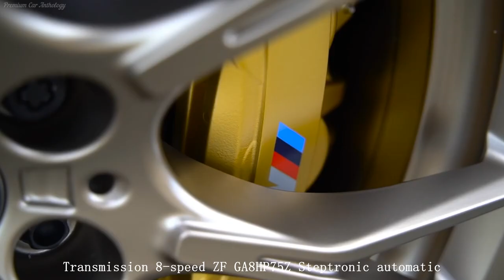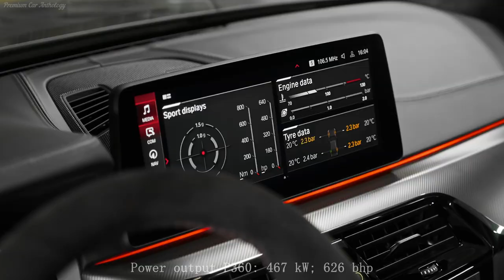Bmw m5 cs // more power, more carbon, more fun.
Bmw m5 cs - more power, more carbon. visual review. Interior, exterior and driving.